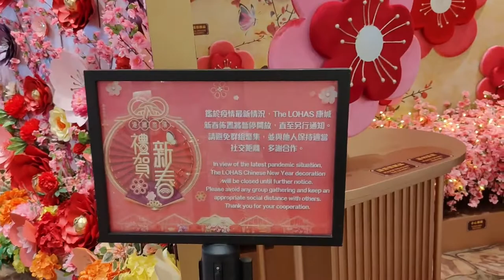「康盛年年 新春特『集』」@The LOHAS 康城 - 2022年01月12日